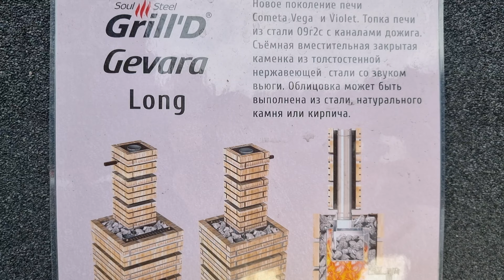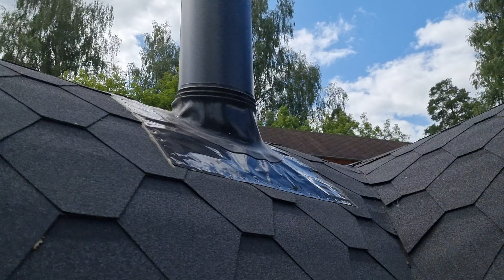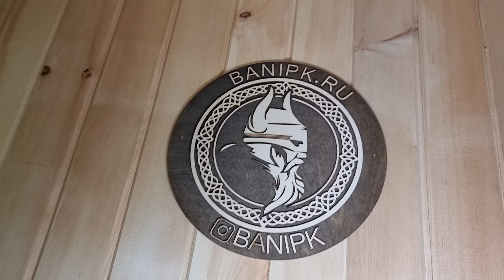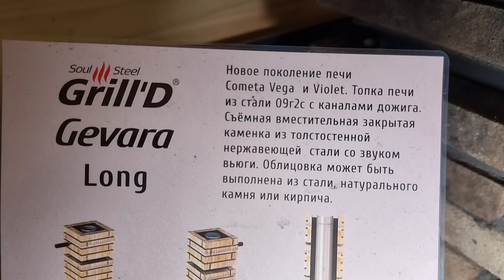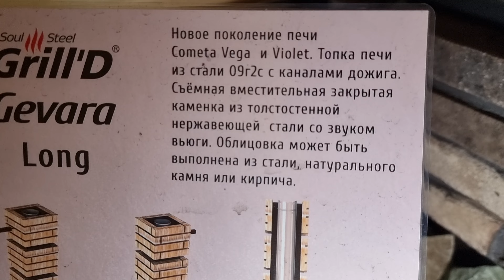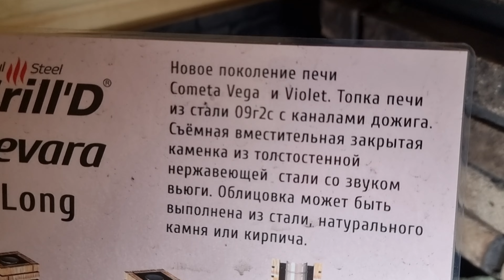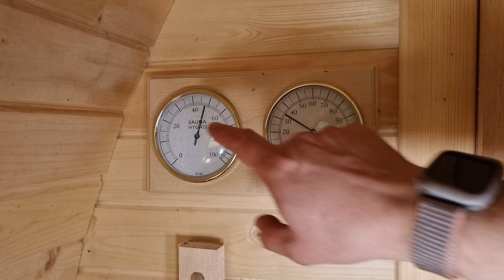⚔️ Викингизм! Новая мода в дизайне бань и парных. Набег с обзором на баню Viking от Banipk !